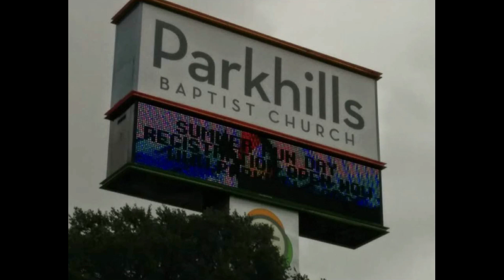Mission Trip 2023 to San Antonio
Mission Trip 2023 included our Serendipity Senior Choir, Sweet Strings dulcimer band, and Prairie Sounds -Blue Grass Gospel Band. We went to Sonora Texas, Floresville Texas and San Antonio Texas. These are highlight pictures of those days.